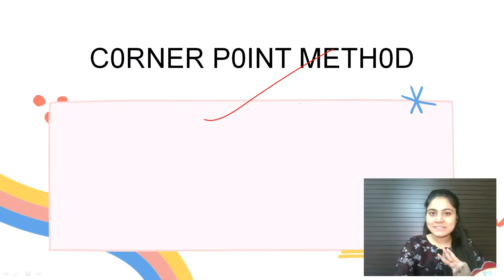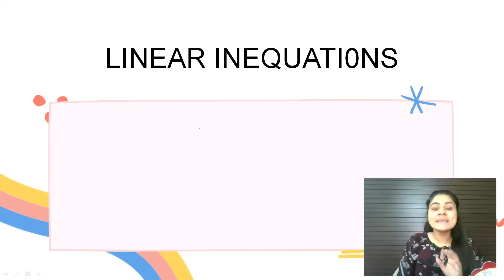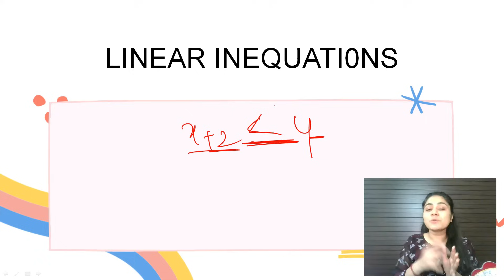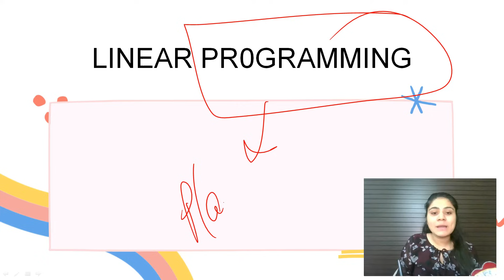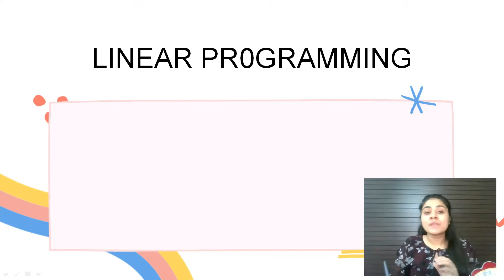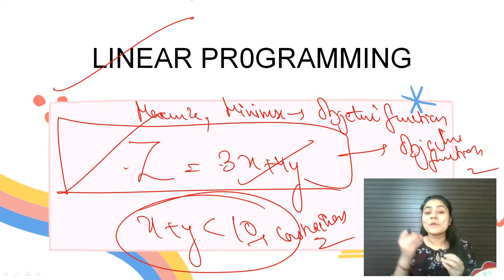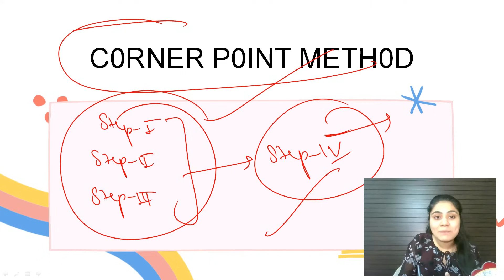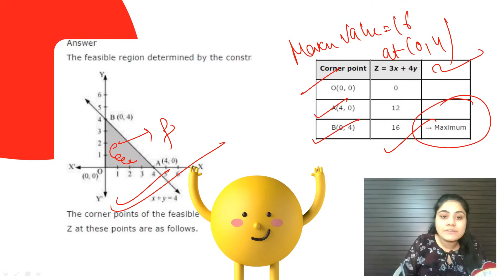Introduction to linear programming|LPP|BBA|B.COM|BCA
Hello everyone,this is Bharti Sachdeva from Dream Maths ,in this video you will learn about

Linear inequations
system of linear inequations
linear programming

I hope you will enjoy this class
Keep Supporting  :)